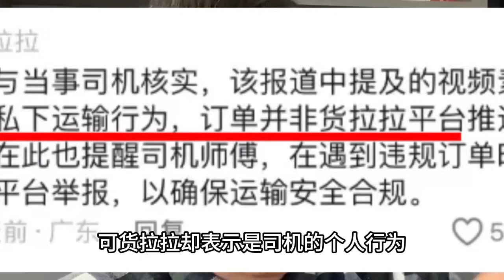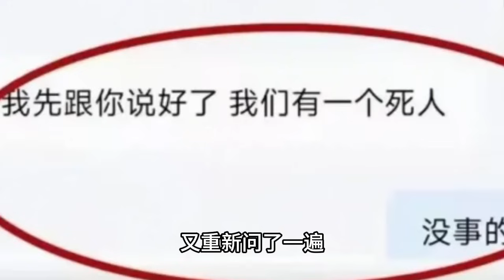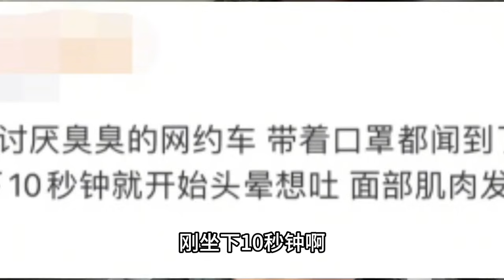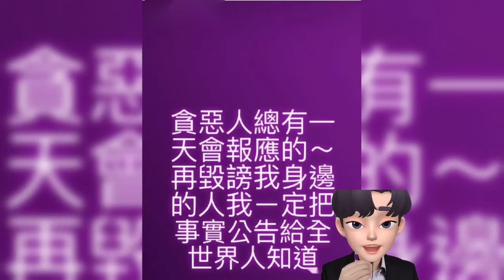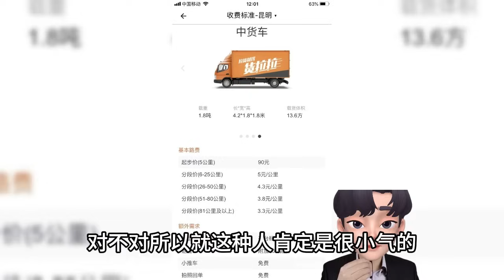車上有一個死人！就在剛剛！震驚全世界的一幕突然爆發！